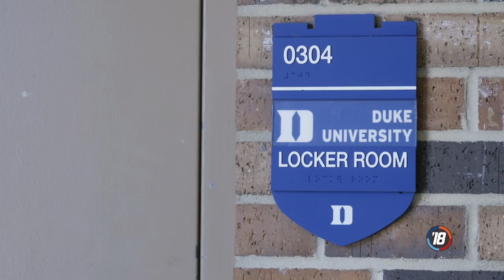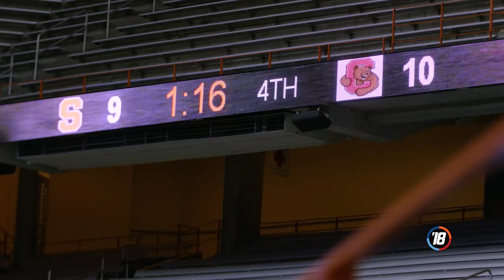The Season 2018 - Chapter 9: The Second Season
As the postseason commences, Ohio State looks to keep their momentum going into the Big Ten Tournament with a matchup against Johns Hopkins in Ann Arbor. Meanwhile, Duke and Syracuse set their sights on their first round foes in the NCAA Tournament. None of the three schools want their seasons to end and prove that they will fight to the finish to advance to the next round.